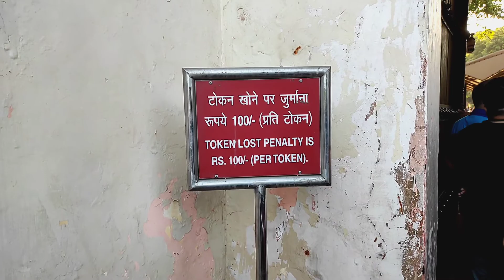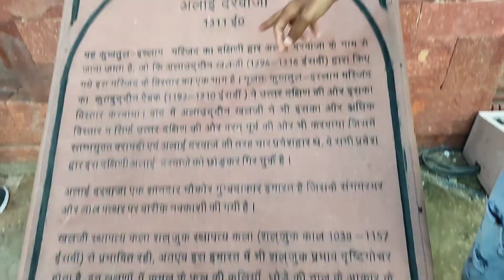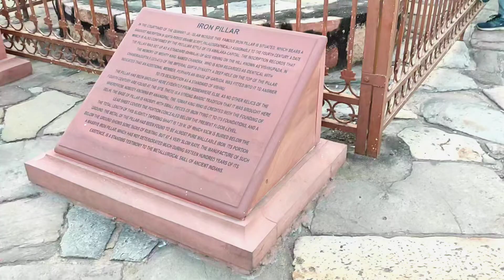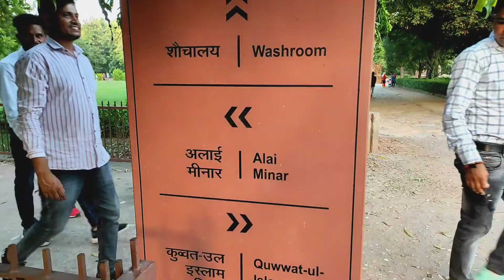Qutub minar Delhi II Qutub minar inside video vlog II Iron pillar,Alai darwaza || All Rounders.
Hi guys. I hope you like this video if you like please comment down about your favourite part in this video.

🔸Address: Seth Sarai, Mehrauli, New Delhi, Delhi 110030

🔸Timming: (9:00Am - 8:00Pm) EVERYDAY
🔸Nearest metro: Hauz Khas Metro Station